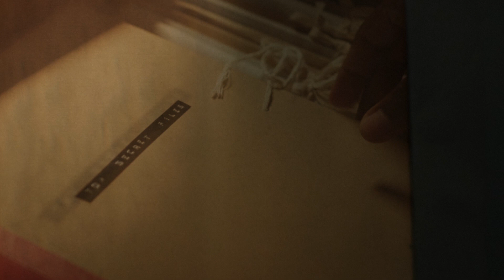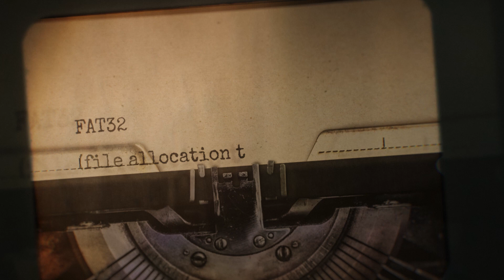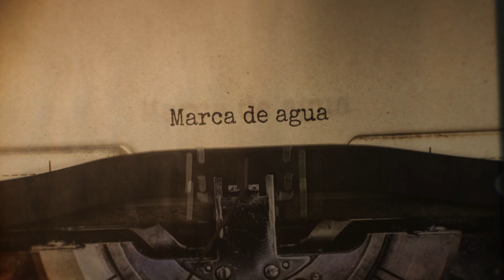Investigación 101: términos clave para el detective moderno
¡Sumérgete en el emocionante mundo de la investigación criminal con nuestro vídeo sobre los términos básicos del detective moderno! Desde 'FAT32' hasta 'VOR', te llevaremos a través del glosario esencial que todo aspirante a detective debe conocer. Aprende el lenguaje utilizado por los profesionales y descubre cómo estos términos clave son fundamentales para resolver casos intrigantes. ¡Prepárate para convertirte en un experto en el misterioso arte de la investigación!

¡Esperamos vuestros comentarios y preguntas!

Sí tienes alguna duda sobre este producto, puedes contactarnos a través de los siguientes canales: